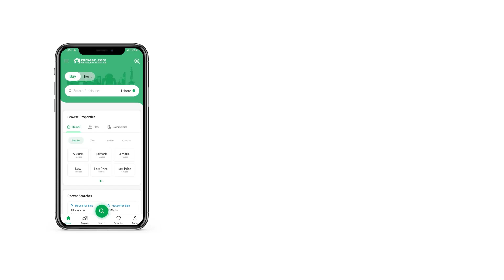8 MARLA COMMERCIAL PLOT FOR SALE IN BAHRIA ORCHARD LAHORE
Feature your Investment in Main Boulevard of Bahria Orchard Lahore

 8 Marla fully developed Commercial Plot
 Buy and get immediate possession
 Open form deals with no transfer fee